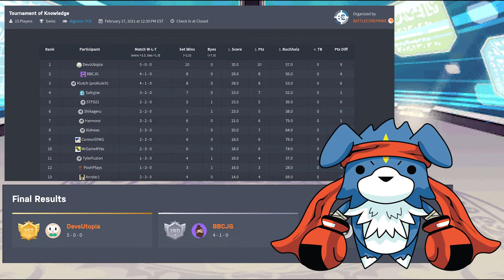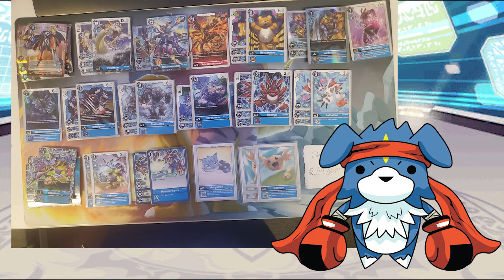1st Place, Undefeated!!! | Battlecore Digi Tamer Series: Tournament of Knowledge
During the last qualifier event I went undefeated for the very first time in my card gaming "career" Battle Core's digi tamer series is an event i was super excited for and i wanted to secure my invite to their final series.